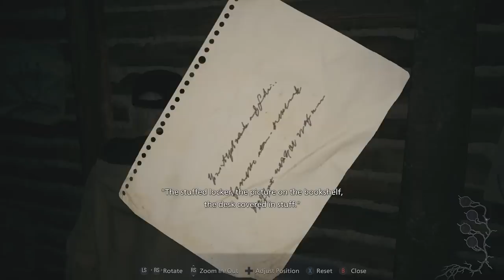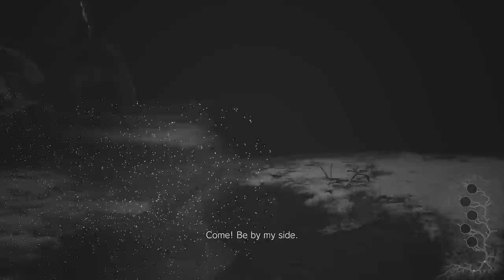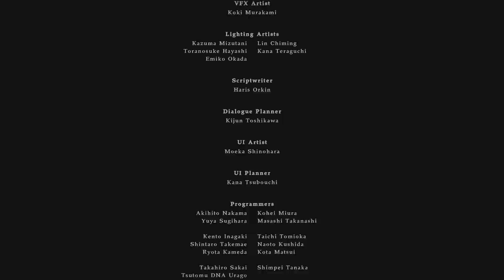Resident Evil Village: Shadows of Rose - Walkthrough Gameplay Part 2 - THE END (FULL GAME)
resident evil village shadows of rose, shadows of rose full gameplay, shadows of rose playthrough, shadows of rose gameplay, montage